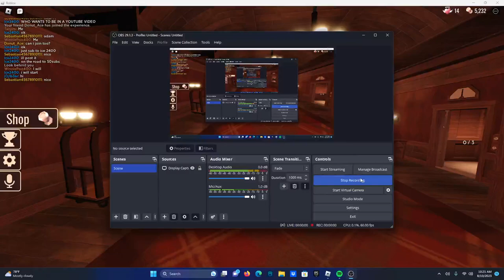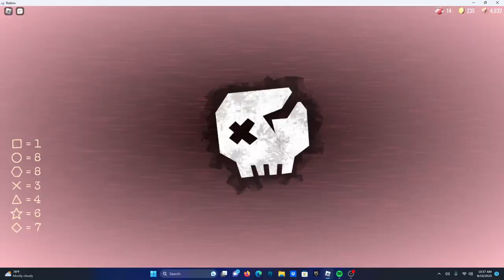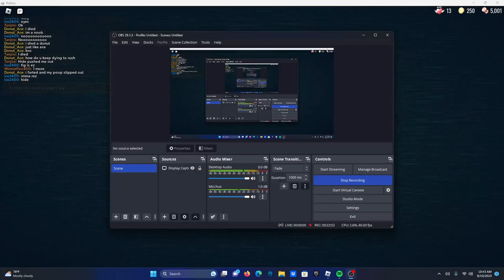PLAYING DOORS WITH SOME OF MY VIEWERS AND JULIAN